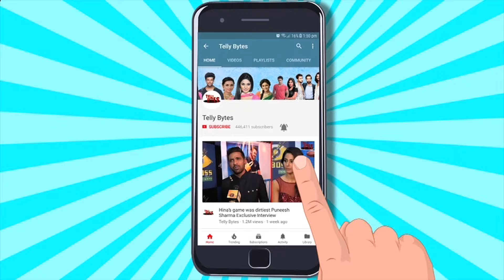Bigg Boss 18 LIVE: Shehzada VS Rajat | Shehzada Ne Kia Gharwalo Ko TARGET